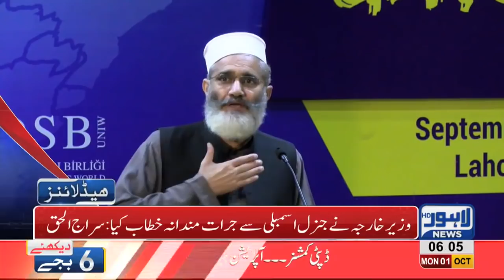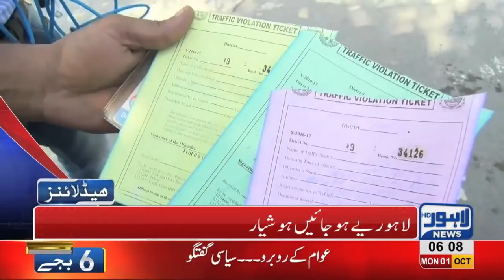06 AM Headlines | Lahore News HD | 01 October 2018